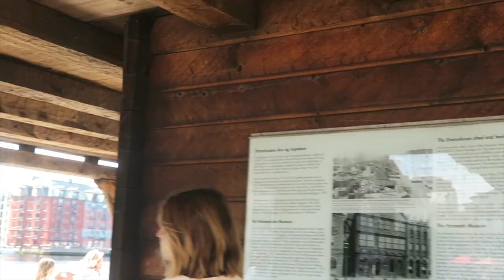Mit dem Camper durch die Fjords von Bergen nach Oslo - Roadtrip Norway // Vanlife Norwegen Vlog #47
Diese Woche machen wir uns, auf unserem Norway Roadtrip, mit unserem Camper ganz spontan auf den Weg von Bergen nach Oslo.
Nachdem wir die schöne Stadt Bergen besichtigt haben ging die atemberaubende Fahrt durch die Fjorde und Naturparks los.
Unser Vanlife in Norwegen wurde aufgrund kaltem und nassem Wetter verkürzt und wir sind nun bei herrlichem Wetter in Schweden angekommen und genießen die Landschaft hier kurz vor Göteborg.

➤ Windsurf:
Board: Severne 2021 Pyro 83 Liter
Segel: Severne 2021 Blade 4,0 & Severne 2021 S-1 4,6
Mast: Severne Blueline 370
Gabelbaum: Severne 2021 Enigma Carbon 140-190

➤ Wingfoil:
Wings:   VAYU AURA 3.5m & 5m